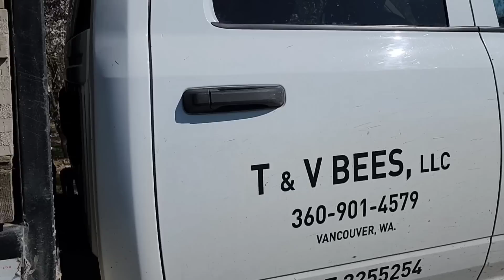рай для пчел сурепка под два метра